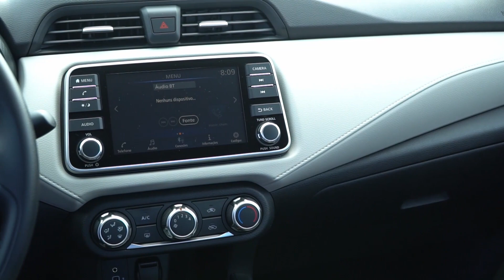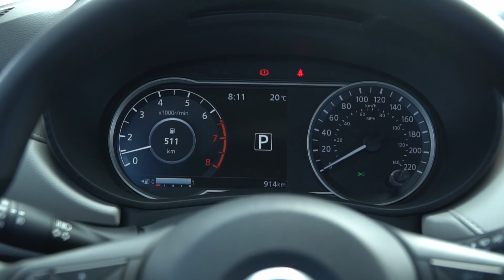Vale a pena comprar um Nissan Versa Advance? Por que essa versão é tão popular e vende tanto?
O Versa só não vende mais porque a Nissan não consegue entregar mais unidades (vindas importadas do México). A partir disso, fiquei pensando: qual é a versão mais popular dele e por que essa versão vende tanto? É aí que o Nissan Versa Advance entra na história, respondendo a essas perguntas.

01:02 - Versa Advance X Sense X Exclusive
01:21 - 1. Acabamento
01:50 - 2. Lista de equipamentos
04:25​ - 3. Preço
05:05 - Algumas semelhanças da linha Versa
06:00 - Por que a versão Advance vende tanto?
06:39 - Vale a pena comprar um Versa Advance?
08:08 - Encerramento

Veja os diferenciais de equipamentos e segurança do Versa Exclusive

CONTEÚDO GRAVADO E EDITADO ANTES DO LANÇAMENTO DO NOVO HONDA CITY E DO TOYOTA YARIS 2023.
Roteiro: Renato Parizzi
Apresentação: Renato Parizzi
Edição: Renato Parizzi
Imagens: Renato Parizzi, Nissan/Divulgação, Honda/Divulgação, Toyota/Divulgação e Volkswagen/Divulgação

Músicas (na ordem em que aparecem no vídeo):
1. One Night Away - Patrick Patrikios
2. Shadowing - Corbyn Kites
3. 8th World Wonder - RKVC
4. Staycation - Corbyn Kites
5. Beautiful World - Drew Banga
6. Morning Mist - Quincas Moreira
7. Positive Fuse - French Fuse
Todos os direitos pertencem aos seus respectivos autores.